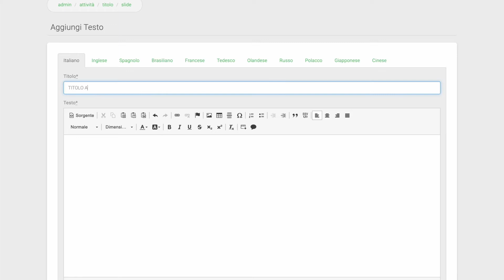Skillato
Con Skillato®, potrai risolvere tutti i problemi di compliance training dei tuoi clienti (es. Sicurezza 81/08, GDPR, 231, Haccp), ma potrai anche aiutarli a sviluppare le competenze e i talenti dei loro dipendenti, facilitare le strategie di change management, incentivare più efficacemente la forza vendita, implementare strategie di ascolto, etc.